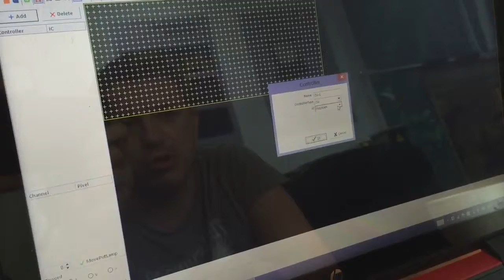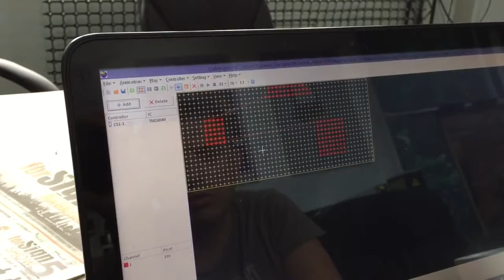Пиксели Кодовая таблица в Color Space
Приложение к ИНСТРУКЦИИ ПО СОЗДАНИЮ И РЕАЛИЗАЦИИ ПРОЕКТА ИЗ СВЕТОДИОДНЫХ ПИКСЕЛЕЙ PD-9 и PD-12
Интернет - Магазин